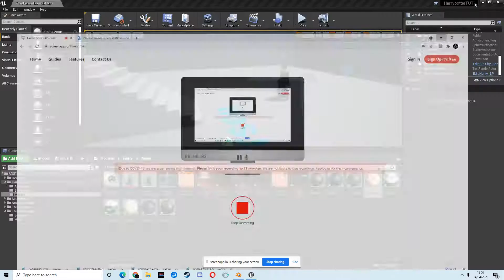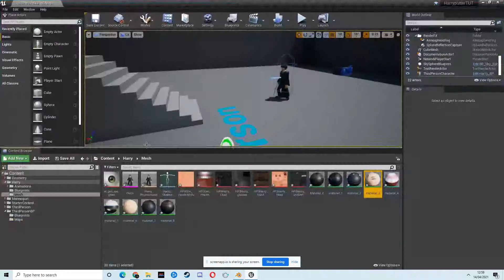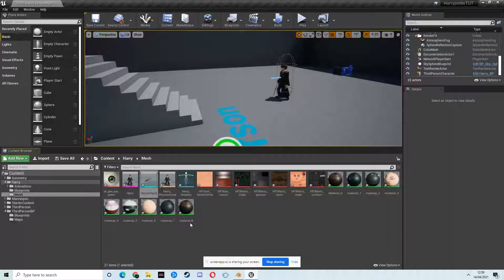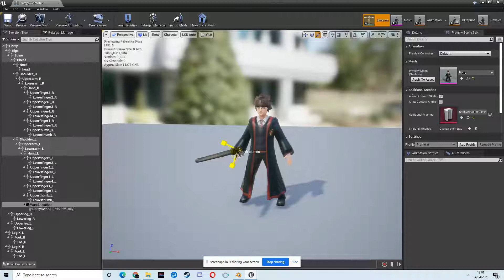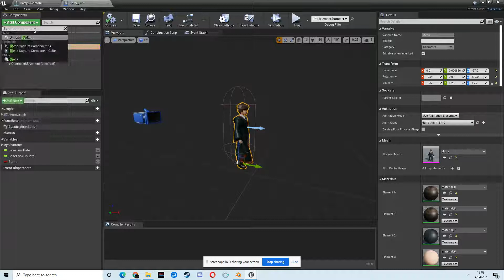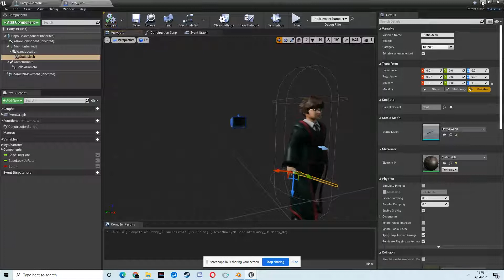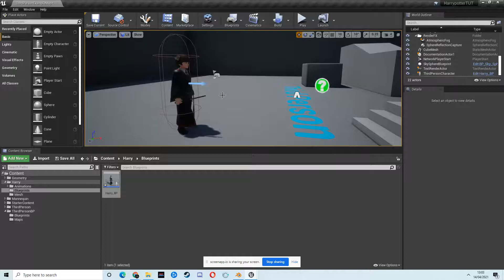Lets Create: Harry Potter. Part 5. Adding the Wand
In this series we will create characters from Film, TV and games.
In the first set of videos we will be going over how to create and set up animations for a third person Harry Potter character.
Follow along step by step using Blender and Unreal Engine 4.